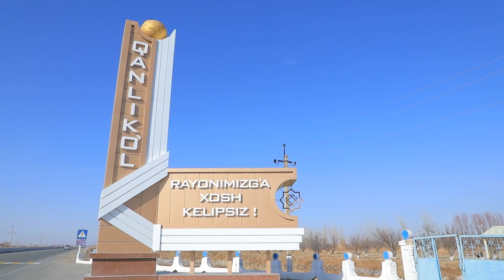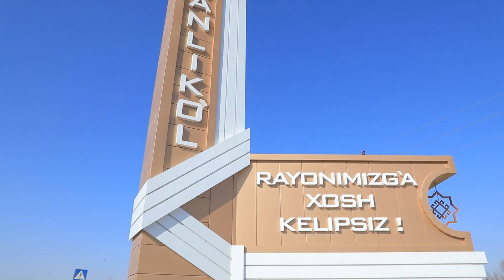"Baratirman men sag'ing'an awilg'a" 1-sani